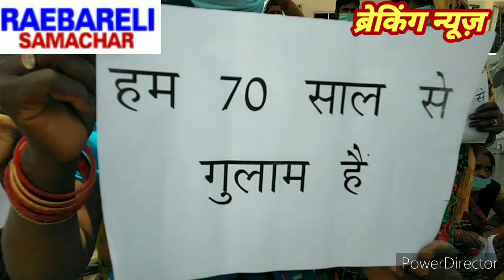# Raebareli # 70 साल गुलाम गांव के ग्रामीणों को वोट डालने का नहीं है अधिकार@